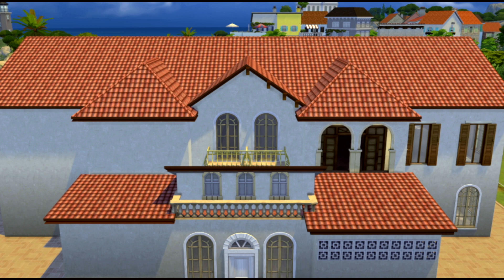THE SIMS 4 - STOPMOTION - 🍕RESTAURANTE ITALIANO EM TARTOSA🍝 - HISTÓRIAS DE CASAMENTOS - SEM CPs.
Que tal uma pizza ou uma lasanha?
Esta típica cantina Italiana está em Tartosa em um lote 50 X 40, o andar de cima é a casa do dono do restaurante e tem 4 quartos, 3 banheiros, sala de estar e jantar e cozinha.  Foi construída a pedido da Priscila do canal CINESIM. Espero que gostem.
Já está na galeria para downlaod.

👉ID das Artes na Galeria: AlJay2000
                                                 Major19822003
⏩ ID na Galeria: MarciaAugusta

👉Comandos usados:
✔Abrir caixa digitável: ctrl + shift + C
✔Digitar nessa caixa:
                                  🌟  bb.moveobjects on + Enter
                                  🌟  bb.showhiddenobjects + Enter
                                  🌟  bb.showliveeditobjects + Enter
✔Pressione Esc para sair.

Game: The Sims 4
Expansion Packs: all
Gallery ID: MarciaAugusta